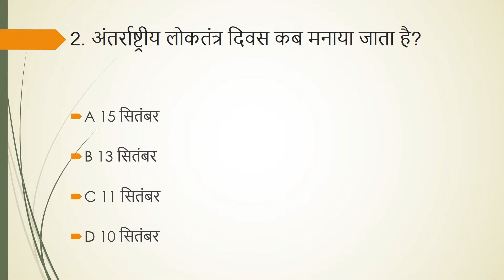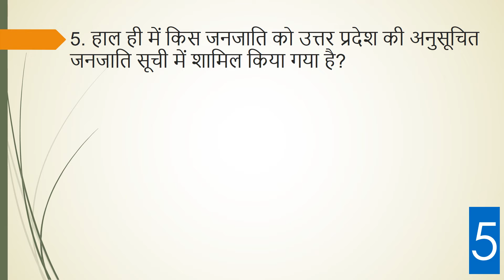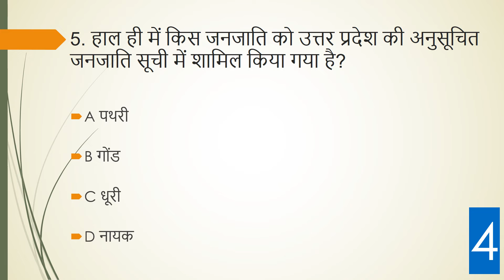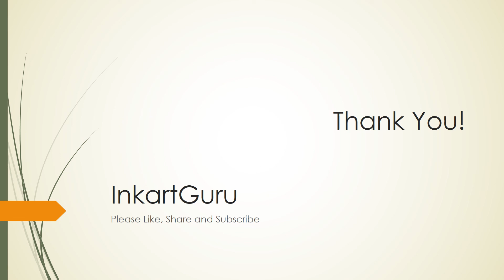Current Affairs Daily Hindi Quiz: 16 सितंबर 2022 | @InkartGuru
InkartGuru प्रतियोगी परीक्षाओं की तैयारी कर रहे छात्रों एवं पाठकों के लिए डेली_करेंट_अफेयर्स_क्विज प्रस्तुत कर रहा है. आज_के_करेंट_अफेयर्स क्विज में इंजीनियर्स_दिवस, किबिथु_सैन्य_शिविर, अंतर्राष्ट्रीय_लोकतंत्र_दिवस, विनेश_फोगट आदि से संबंधित परीक्षापयोगी प्रश्नों का संकलन शामिल है.